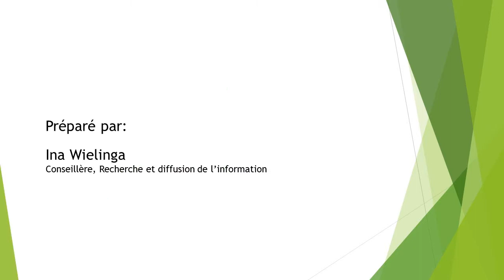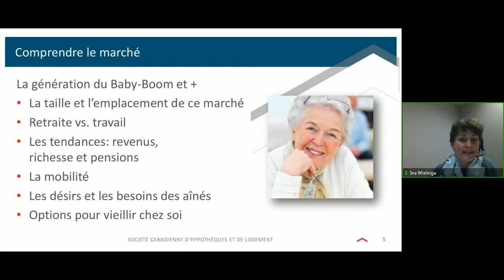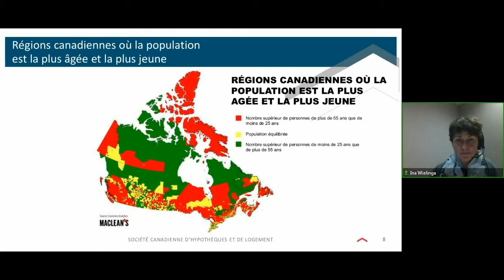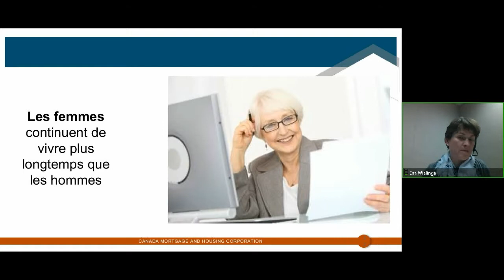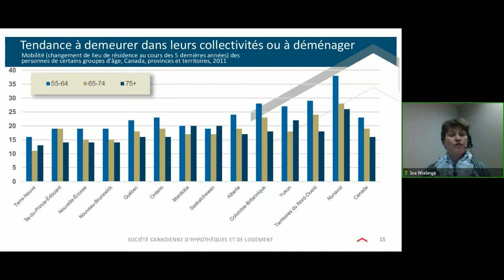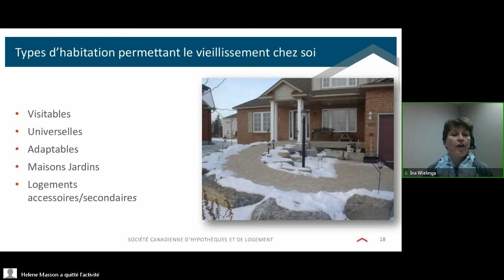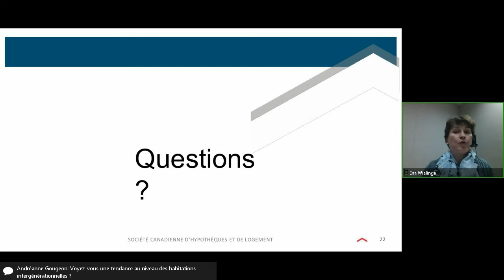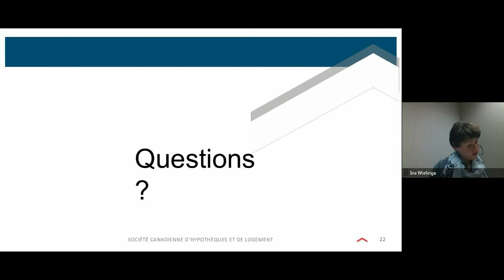SCHL partie 1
Partie 1 d'une série de 3 webinaires sur le thème de Vieillir chez soi
Le logement des aîné (e) s au Canada : Portrait et tendances